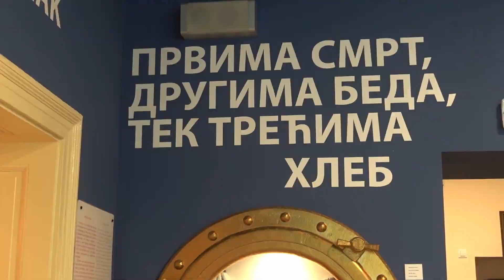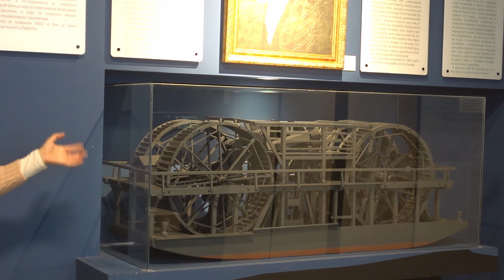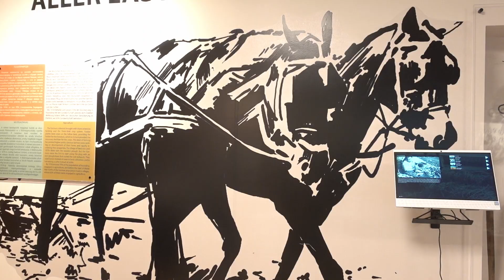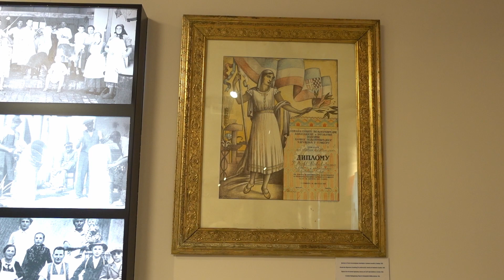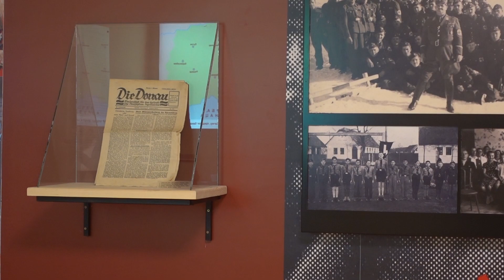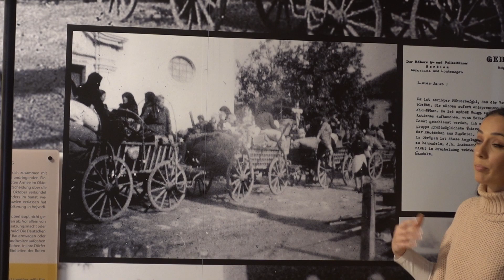Muzej Podunavskih Švaba, Sombor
U ovoj ustanovi prvi put je, na jednom mestu, sakupljena kulturna zaostavština i tradicija Nemaca, od njihovog dolaska na područje Vojvodine sredinom 18. veka pa sve do kraja Drugog svetskog rata, kada se masovno iseljavaju sa ovih prostora.
Muzej se od 2019. godine nalazi u Grašalković palati, spomeniku kulture i zdanju koje je bilo sedište lokalne administracije Habzburške monarhije, a onda i centar kolonizacije Nemaca u Bačkoj.